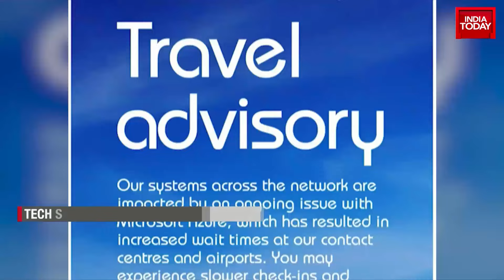Seven At 7 With Preeti Choudhry: Biggest Ever Microsoft Global Outage | Microsoft Outage News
A massive Microsoft outage unleashed havoc on computer systems across the world, grounding flights and crippling banks, stock exchanges, payment systems and emergency services. Microsoft, in a tweet approximately six hours after the outage was first reported, said that “Multiple services are continuing to see improvements in availability as our mitigation actions progress”.